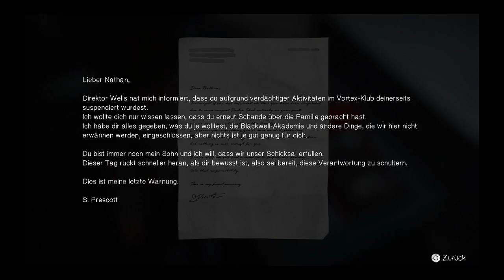Life is Strange Gameplay German [PS4] Episode 4 Dark Room Part 24 Vortex-Club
Life Is Strange Gameplay German (Das Leben ist seltsam) ist ein in fünf Episoden unterteiltes 3D-Adventure des französischen Entwicklers Dontnod Entertainment.(Remember Me)

Platformen:PlayStation 4, Xbox One, PlayStation 3, Xbox 360, Microsoft Windows
Vorgeschichte:

Das Spiel spielt großteils im Jahr 2013.
Die 18-jährige Maxine „Max“ Caulfield ist in der fiktiven Kleinstadt Arcadia Bay im US-Bundesstaat Oregon aufgewachsen.
Vor fünf Jahren zogen ihre Eltern mit ihr nach Seattle, dabei verlor sie den Kontakt zu ihrer damals besten Freundin namens Chloe.N
un ist sie alleine zurückgekehrt, um an der renommierten Blackwell Academy Fotografie zu studieren.
Ein zu diesem Zeitpunkt wichtiges Gesprächsthema an der Lehranstalt ist das spurlose Verschwinden der Studentin Rachel Amber.
Jede Episode spielt chronologisch an einem Tag der Woche, von Montag bis Freitag
Episode 1: Chrysalis
Episode 2: Out of Time
Episode 3: Chaos Theory
Episode 4: Dark Room
Episode 5: Polarized

Wenn euch das Spiel gefällt kauft es euch und Unterstützt dadurch die Entwickler.